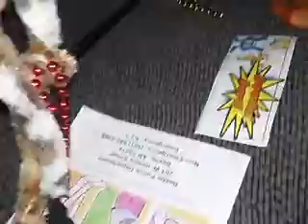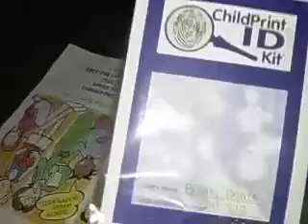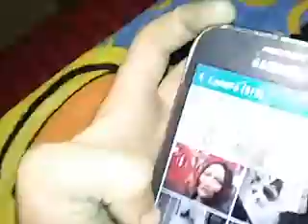exploring haunted house!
guys this is scary